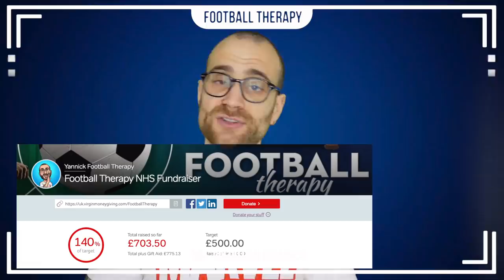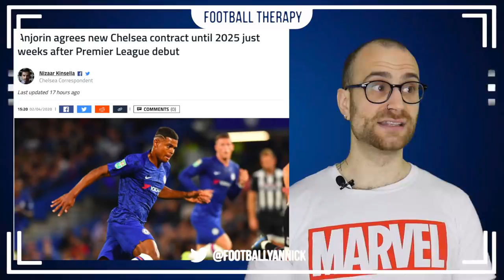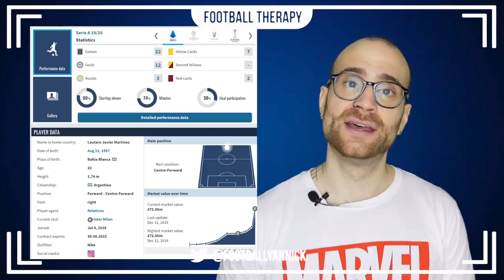Chelsea News: MONSTER Martinez Bid? Player Contract AGREED! Ben Chilwell To Manchester City??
I talk about Lautaro Martinez of Antonio Conte's Inter Milan and how Chelsea Football Club have reportedly outbid Barcelona for the Argentinian centre forward. Frank Lampard's blues have apparently offered the striker £169k a week and have tabled a big bid to the Serie A club. Chelsea youngster Tino Anjorin has agreed a new long term deal that will see him stay at Stamford Bridge for another 5 years! And Ben Chilwell of Leicester City might be snapped up by Manchester City as Chelsea look to Porto's Alex Telles for a left back option in the summer!